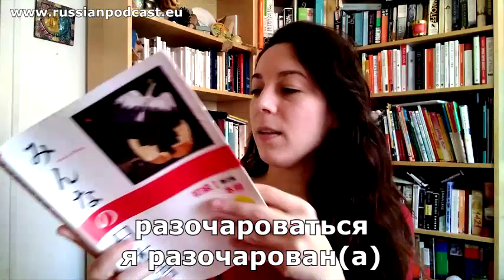Я разочарован(а) 😿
Вы всё время продолжаете учиться новому? Вам в мой Клуб Русская Дача. Подкасты и видео каждые пять дней

Недавно я была в городе Сан-Мало в Бретани. Я хотела номер в гостинице с видом на море, но получила номер без вида на море. Я была РАЗОЧАРОВАНА. Что значит РАЗОЧАРОВАТЬСЯ? Смотрите объяснение на медленном русском языке в этом видео. А в конце мой секрет: как меньше разочаровываться?